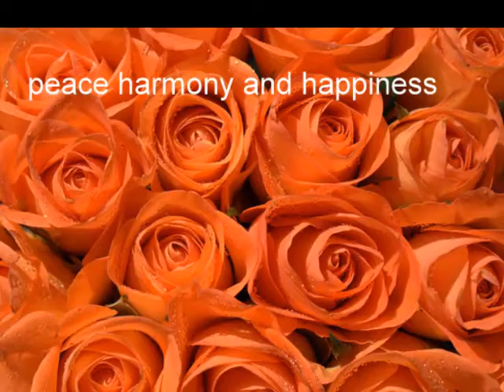peace, harmony & happiness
nice picter from Germany
Author: Volker Scheffler